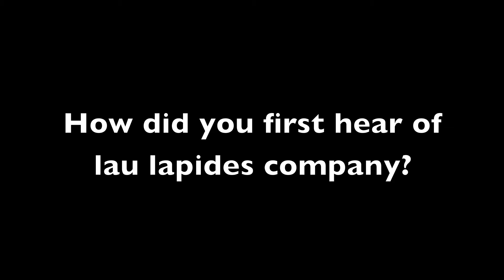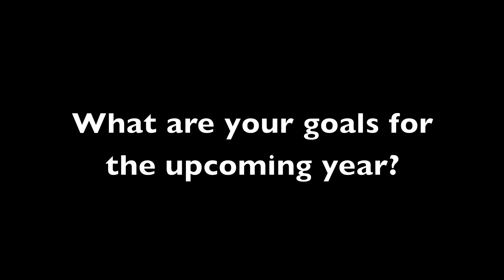Travis P Story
Our client, Travis Partington, tells his story of the world of voice over and how important it is for coaching.